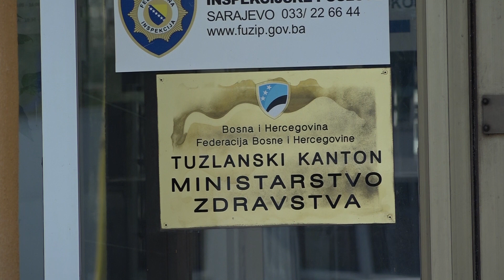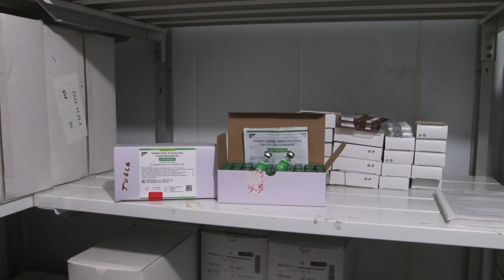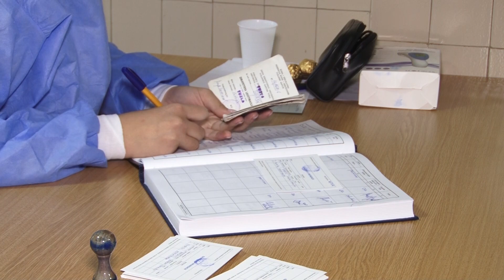Zloupotreba vakcina u TK: Šta poduzima Ministarstvo zdravstva? - 02.06.2021.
Sumnje u regularnost i transparentnost procesa vakcinacije u Tuzlanskom kantonu sve su istaknutije među građanima kantona. Šta po ovom pitanju poduzima Ministarstvo zdravstva, imamo li dovoljan broj vakcina, na koji način se one distribuiraju i možemo li krenuti u direktnu nabavku? Odgovore donosimo u narednim minutama.